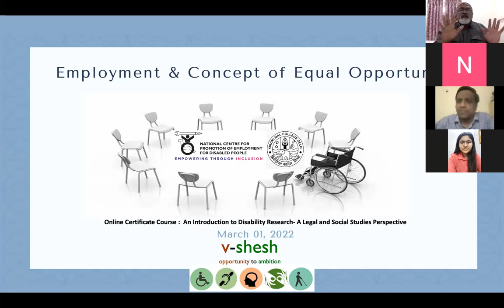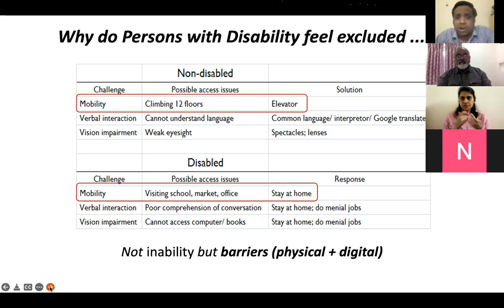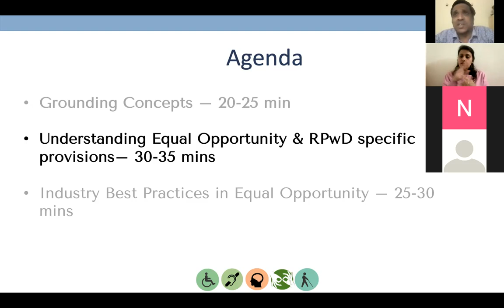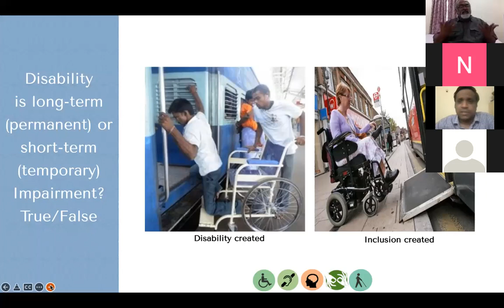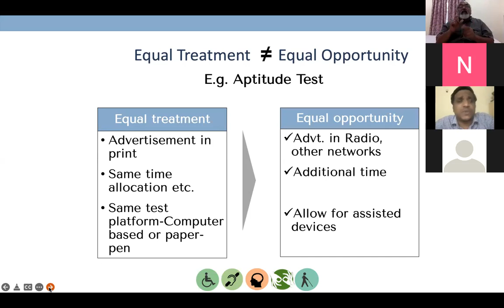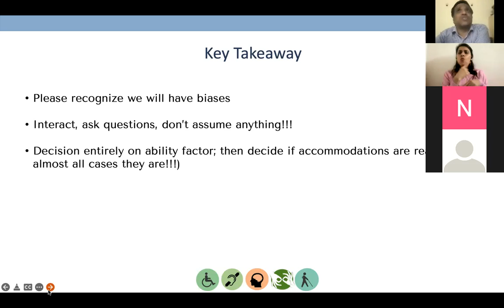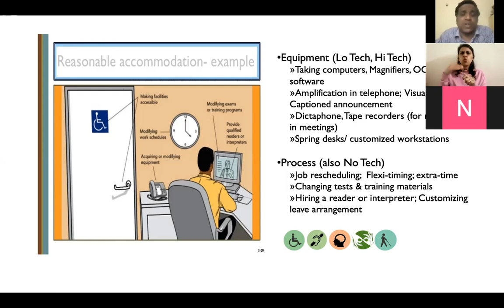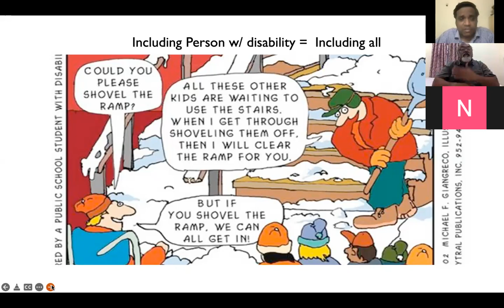Lecture 5: Employment and the Concept of Equal Opportunity at Workplace by Mr. P Rajasekharan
An Introduction to Disability Research- A Legal and Social Studies Perspective- Online Certificate Course by NCPEDP & CDRT